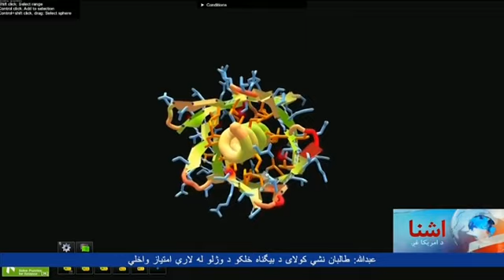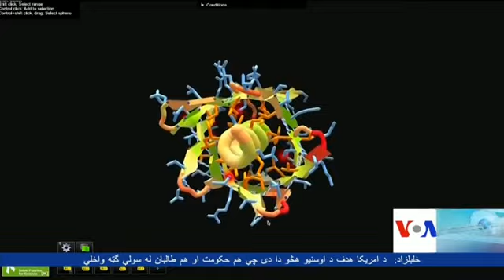Pashto Ashna TV Show (July 8, 2019)